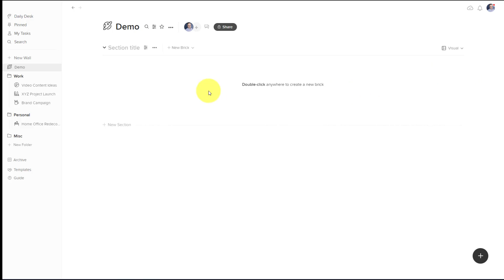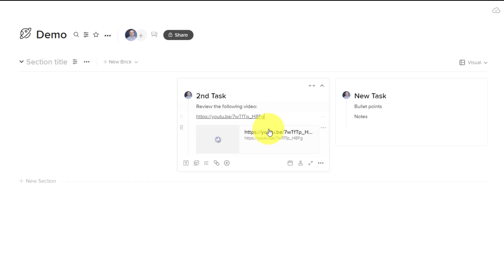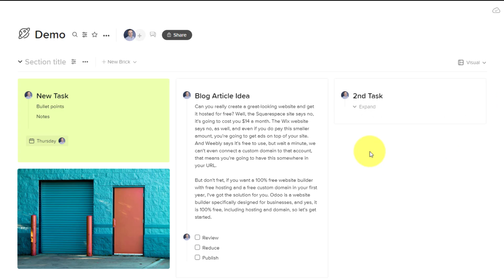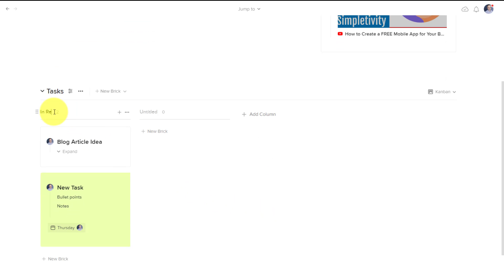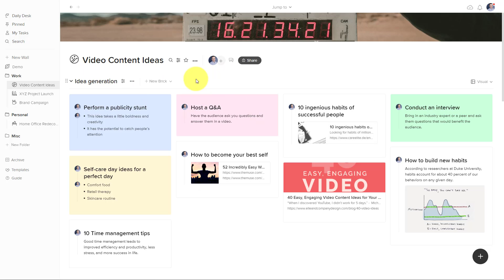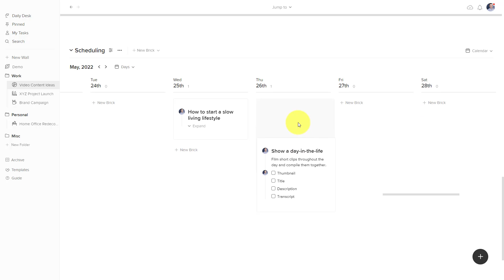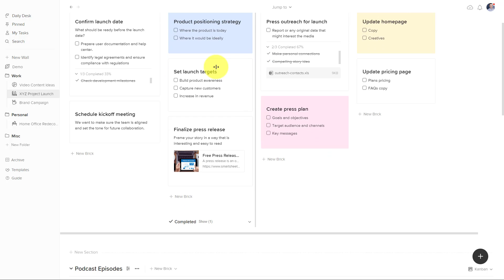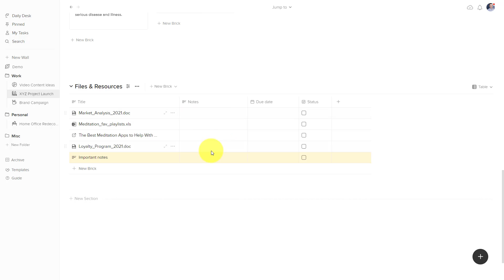The Visual Alternative to Notion and Trello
Trello and Notion are both great apps for managing ideas, tasks, and projects. But sometimes you may feel restricted or intimated by how things are displayed. Walling is a more visual alternative that gives you greater freedom when it comes to organizing your tasks and ideas. In this video, Scott Friesen gives you a full tour of Walling and compares it to Notion and Trello.

0:00 What is Walling?
1:59 Easily insert content and move around
3:49 Viewing multiple sections on the same page
5:31 Walling vs Notion
7:02 Walling vs Trello